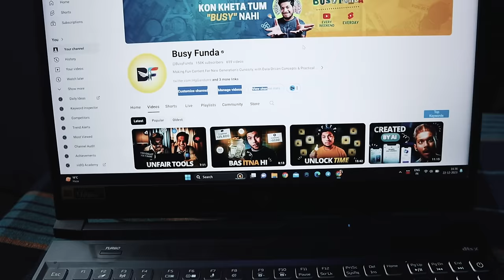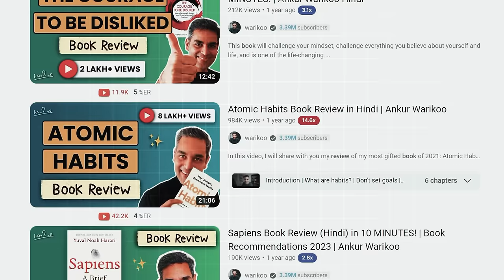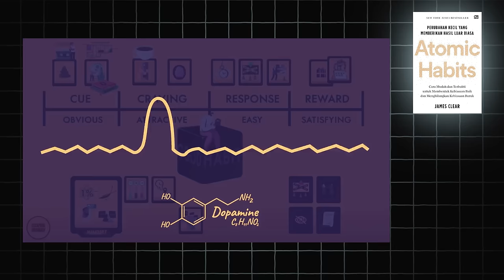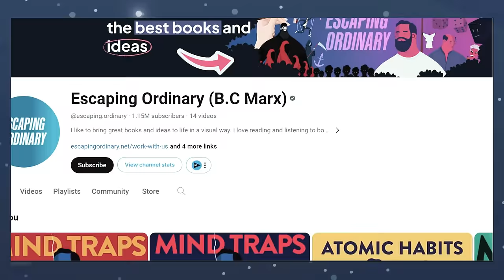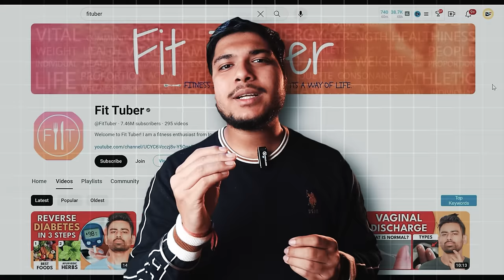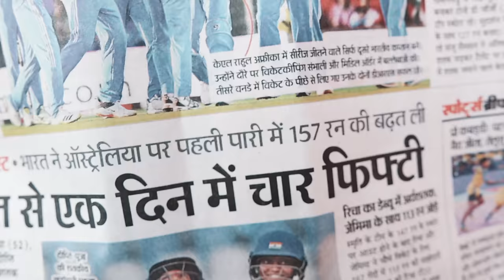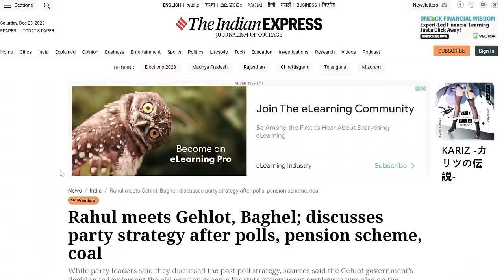Youtube Channel Ideas that Urge People to Watch More...(2024)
Are you looking for fresh and fascinating YouTube channel ideas that promise to keep your eyes glued to the screen? Look no further!

Discover the Secrets:
InnovativeIdeas: Explore top-notch ideas that break the mold and offer viewers something new and exciting.

CreativeInspiration: Get inspired with strategies and tips to create content that stands out in the crowded YouTube space.

Chapters:
0:00 Want to Fill My Wallet Stomach!
1:34 Idea No. 5 (Do Not Disturb)
3:52 Idea No. 4 (Ram Ram Chacha ji ne)
6:21 Idea No. 3 (Do Not Miss This)
8:27 No. of Suspense!

1. Unique and Creative Faceless Youtube Channel Ideas?
2. Best faceless Youtube channel ideas but unique?
3. How to Choose Best Niche on faceless youtube channel?
4. Low competition and high traffic Youtube channel ideas?
5. How to Find Best Youtube Channel for You in Minutes?
6. Best Youtube Channels ideas to go viral?

So, get ready to dive into our curated list of new and unique YouTube channel ideas that cater to various passions, talents, and quirks. Don't miss out on this opportunity to unleash your creativity and transform your YouTube journey into a lucrative and fulfilling experience! 🤩🔥

With our guidance, you'll be well on your way to becoming the next viral sensation! 🎬✨

Remember, the sky's the limit when it comes to YouTube content creation. It's time to think outside the box and bring your unique ideas to life! 🌟🏆

1. For SEO I Choose Tools:-
TubeBuddy 60% Used:-

Keep watching!